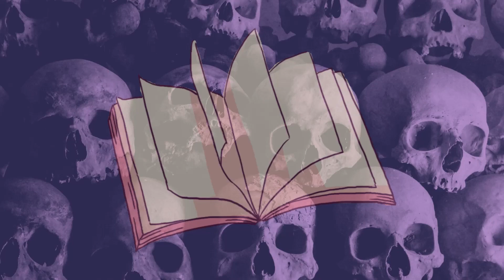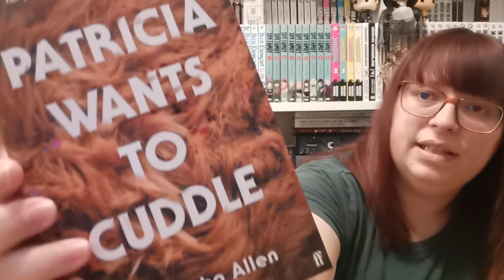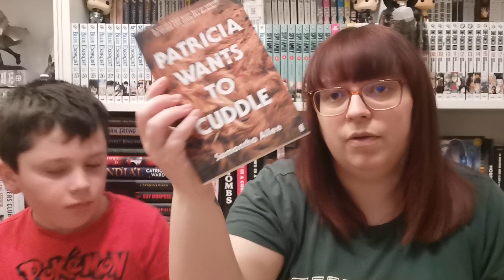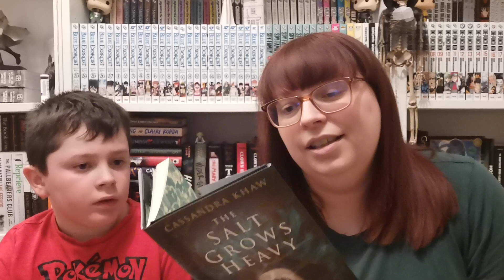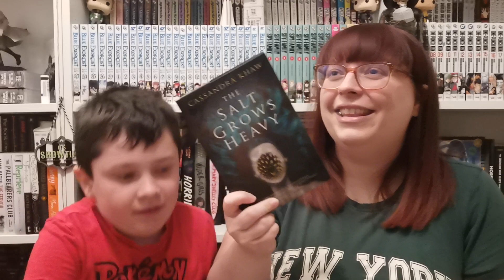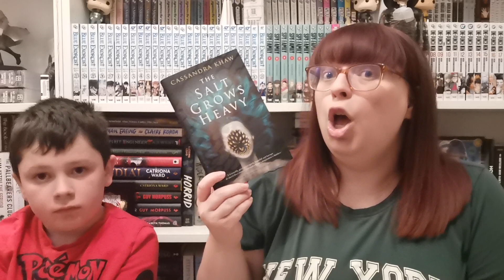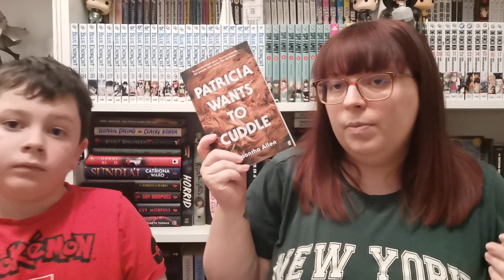Abominable Bookclub Unboxing | May 2023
Unboxing this month's The Abominable Bookclub Bare Bones subscription with my special little guest!

I'm selling some books on Vinted!

♫Music♫
Intro: